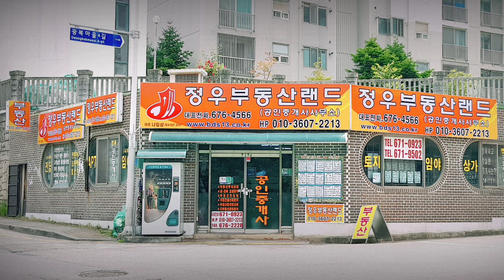[24-001]대지가넓은전원주택/광주 광역시남구지역주택/학촌부근월성마을/무학 초등학교후편/대촌도시첨단지역/저렴한가격에 급히매매합니다~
광주광역시 남구 월성동
(무학초교 한희근린실버타운 월성마을)
대촌에서 승촌가는길 무학초등학교앞
 학촌 사거리에서 우회전  서남길로
 진행하여 월성버스 승강장에서 우회전
 월성길로 진입하여 한희나눔도서관
부근에 있는 단독주택이 되겠습니다
 용도지역 도시지역  제1종일반주거
지역 제1종 지구단위계획구역 대지
총면적 1,170제곱(354) 지목:대지 본
 대지는 두필지로 주택부지 1,031제곱
(312)주차장 사용중인 도시계획들어
간곳 대지는 139제곱(42)으로 구성되
 있습니다 건축물의개요 구조 일반철골
 기와 연면적 99제곱(30)대형방2개
 화장실2개 기타거실및 주방 기타공실
난방 기름보일러난방 상하수도 설치됨
 준공일 2018년 11월21일 용도 단독
주택및 부대시설 하우스및 주차장등
8미터 도로접해있 습니다 제1종일반
주거지역 건축시 건폐율 60%이내 용적
율100%이상 150%이내 이지만 시 조례
에 따라 다를수가 있습니다 추천용도
 전원주택 및 나무식재 하실분 힐링센터
 기타용도 최적지입니다 교통편 학촌
 사거리에서 서창방향 서남로로 진행
하여 월성버스 승강장에서 우회전 월성
마을에 있는 주택이 되겠습니다.
매매가격 6억8000만원.